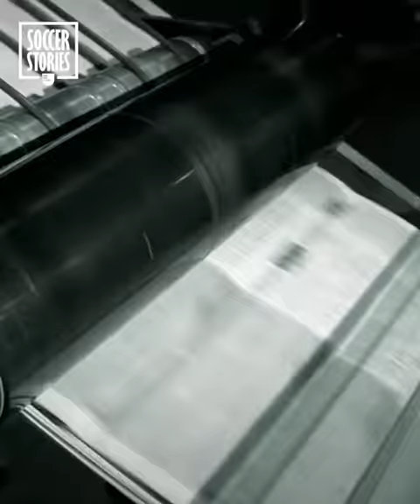Mauro Icardi And Wanda Nara: A Completely Crazy Love Story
Wanda Nara announced on Saturday 16th October 2021 that she was leaving Mauro Icardi, before he posted a story making it seem like they’d got back together the day after. A scenario that’s as scandalous as the crazy Wanda-Icardi love story itself, born out of Mauro Icardi’s betrayal of his friend and teammate Maxi Lopez…